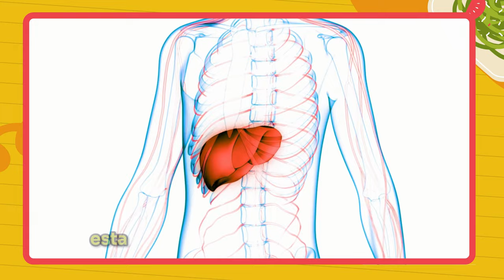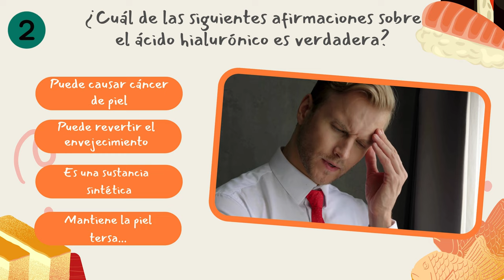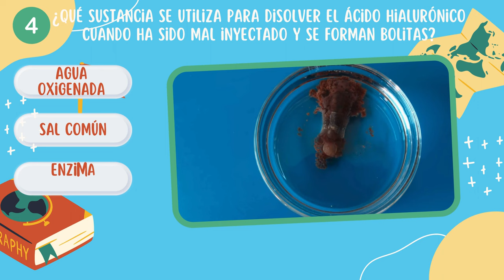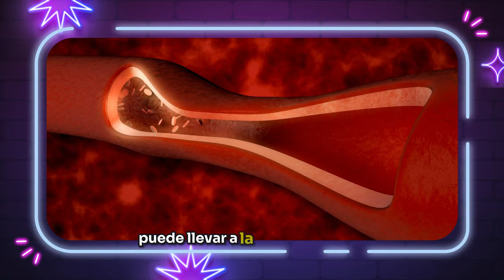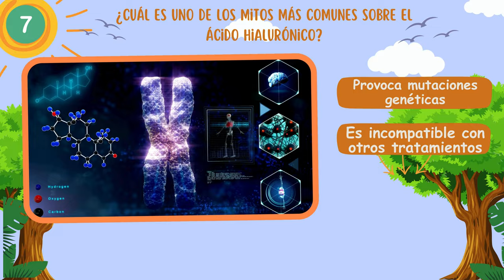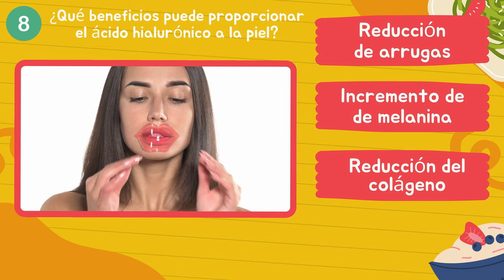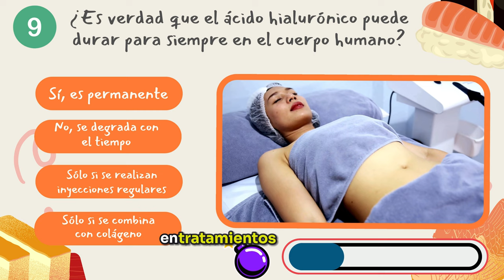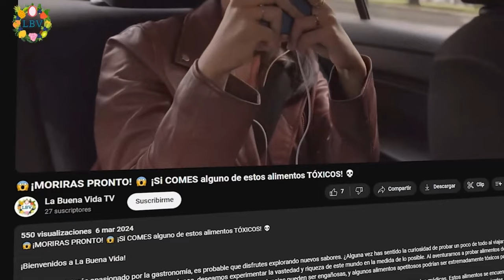🟢[JUEGO 2]🟢¡EL ÁCIDO HIALURONICO! 👩‍🏫 ¿¡Y TU QUE SABES!?🧑‍🏫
¡Bienvenidos a ¿¡Y TU QUE SABES!? El juegazo de La Buena Vida!

¡Si quieres aprender más sobre salud, bienestar, belleza o alimentación, gracias a este juego aprenderás un montón de cosas nuevas y curiosidades que probablemente no conocías!

¡Además podrás poner a prueba tus conocimientos saludables y jugar con tus amigos y familiares y fardar de tu sabiduría o tener que esconderte bajo la mesa por no acertar ni una! 😂

¡Sea, como sea, lo importante es participar, aprender y divertirse!

¡Así que!

¡Que empiece el SHOW!

¡Además, te dejamos una selección de productos Premium seleccionados por nuestro equipo para que puedas alacanzar tus objetivos y cada dia seas un poco MÁS SALUDABLE!

- Colágeno con magnesio Ana Maria Lajusticia
- Aloe Vera Crema Hidratante Facial y Corporal
- Báscula Digital de Baño con 13 indicadores y Bluetooth con aplicación movil
- Vitamina B12 1000mcg 400 Comprimidos Veganos
- Hervidor de Agua Eléctrico ThermoSense
- Tetera Hierro Fundido
- Libros MUY Recomendables:
* El milagro metabólico: Aliméntate bien, controla tu peso y convierte tu cuerpo en tu mejor aliado
* Antienvejecimiento: La auténtica terapia “antiaging” con nutrición ortomolecular
* La terapia Gerson: el programa nutricional definitivo para salvar vidas
* Usted Puede Sanar su Vida. Louis L. Hay
* Más vegetales, menos animales: Una alimentación más saludable y sostenible
* Plantas Medicinales Y Curativas

¡La Buena Vida TV!